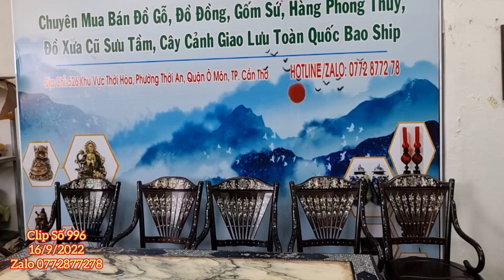Clip 996 (16/9/2022) Bàn Ăn 9 Món Cẩn Ốc Đẹp, Đồ Gỗ Xưa Cũ, Tranh Gốm, Chợ Đồ Cũ, Đồ Đồng, Đồ Cổ ltk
Clip 996 (15/9/2022) Bàn Ăn 9 Món Cẩn Ốc Đẹp, Đồ Gỗ Xưa Cũ, Tranh Gốm, Chợ Đồ Cũ, Đồ Đồng, Đồ Cổ ltk